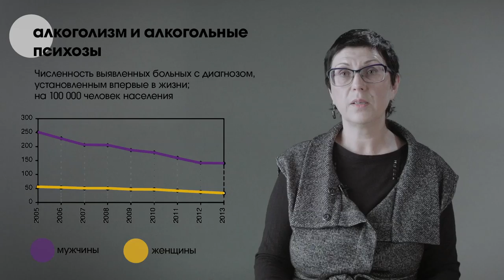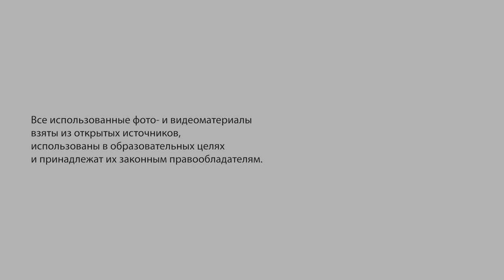Проблемы маскулинности / Problems of masculinity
Ирина Тартаковская, старший научный сотрудник Института социологии РАН, кандидат социологических наук.

Irina Tartakovskaya, Senior Researcher at the Institute of Sociology of the Russian Academy of Sciences, PhD in Sociology:
Thus, on the one hand, masculinity is designed to be a strategy of success, but in reality, it results in various stresses and multiple risks.